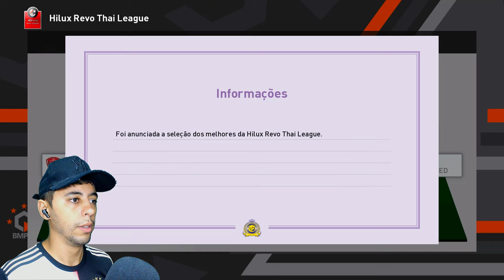FINAL DA CHAMPIONS LEAGUE ASIÁTICA! CR7 x FIRMINO - Rumo ao Estrelato #3 | Patch eFootball 2024